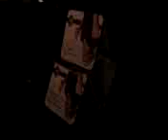Lengsdorf weinfest mit dj Heinz der hat (MOV00008.3gp)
Lengsdorf weinfest mit dj Heinz der hat es drauf lach